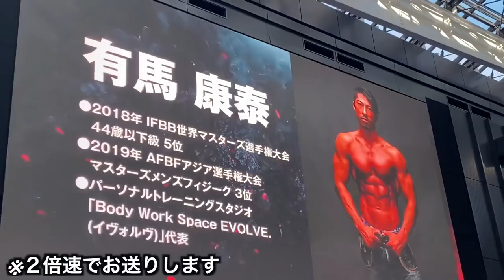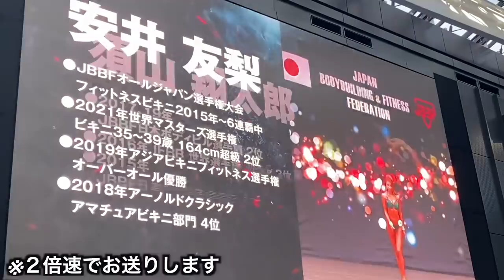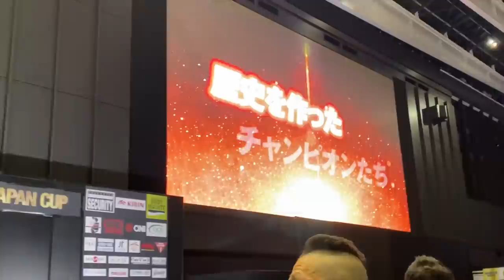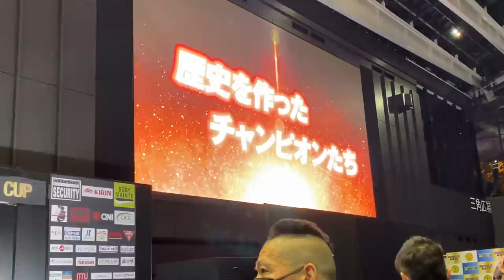【人生初の審査員】ゴールドジムジャパンカップの一日に密着！とても貴重な一日になりました！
11月28日に新宿住友ビル三角広場にて行われたゴールドジムジャパンカップにて審査員を務めさせて頂きました！

色々と大変でしたが、とても良い経験になりました！

最後にはあの偉大な方からのアドバイスを頂きました！

撮影に携わってくださった皆様、選手、運営の皆様、お疲れ様でした！

撮影協力